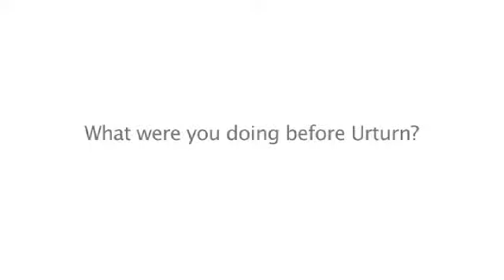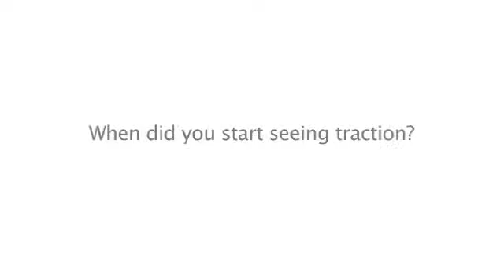Tech City Entrepreneurs - Urturn co-founder Stelio Tzonis, Part 1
Urturn is a social platform empowering people to express themselves and interact with others online in ways that haven't been possible until now. In Part 1 of our interview with founder Stelio Tzonis, he talks about his background and how the idea for Urturn came about.